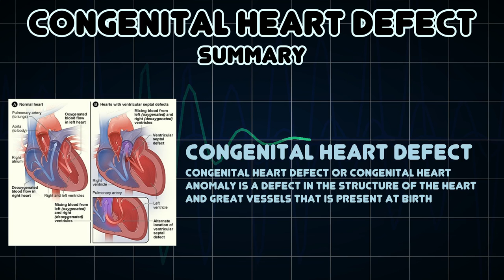Congenital heart defect (Medical Symptom)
Possible causes of Congenital heart defect (Medical Symptom)

Congenital heart defect or congenital heart anomaly is a defect in the structure of the heart and great vessels that is present at birth